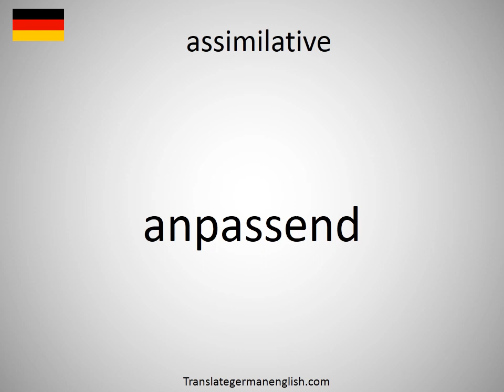How to say assimilative in German?